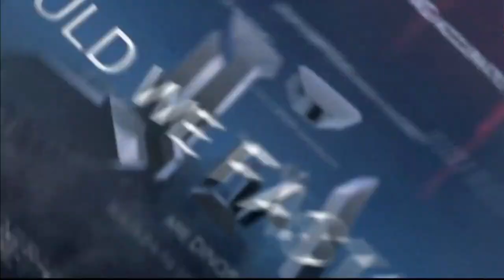Dr. Michael Youssef on the Revelation TV Q&A Show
Why is ISIS targeting Christians, and can God change their hearts? Is there a link between the end times, Israel, and the rise of Islamic extremism? In this enriching interview, Dr. Michael Youssef brings Biblical clarity to today’s events, providing valuable insights on persecution, prayer, the authority of Scripture, and the great commission.

00:00:00 - Introduction to Q&A with Dr. Michael Youssef and his TV Ministry.
00:06:20 - Standing on the Word of God
00:12:13 - A Journey of Faith
00:18:48 - The Extraordinary Days in Revelation
00:24:34 - The Origins of Islamic Extremism
00:30:58 - Persecution of Christians in the Middle East
00:37:14 - Support for the Christians
00:42:52 - Standing with Persecuted Christians
00:49:01 - Isaiah 19 and the Future of Egypt and Assyria
00:54:32 - Programs for Living in the World We Live

In a world with increasing instability and uncertainty – the Gospel remains true. At Leading The Way, our mission is to passionately proclaim uncompromising Truth.

About Leading The Way:
Leading The Way with Dr. Michael Youssef is uniquely equipped to reach a global audience, utilizing today's technology to connect individuals with sound Biblical teaching. Whether in the United States or in closed countries and remote regions, Leading The Way is sharing the Gospel with the nations daily. Our outreach begins with the proclamation of God’s Word. The foundation of the ministry is the passionate, uncompromised Biblical teaching of Dr. Michael Youssef. These teachings are recorded and distributed to reach the lost and equip the saints through every major form of media, including satellite television and solar-powered devices.